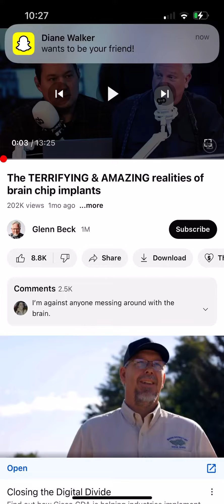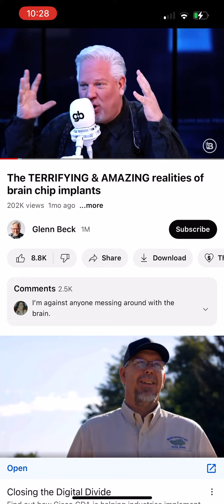Welp, we told you so.